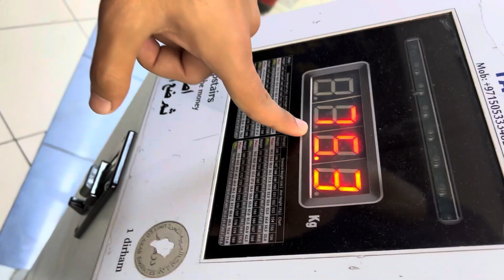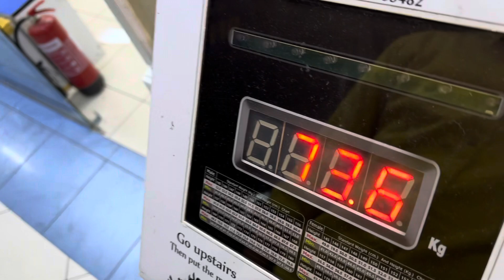Wallet loss 🥹 || Shoping Time